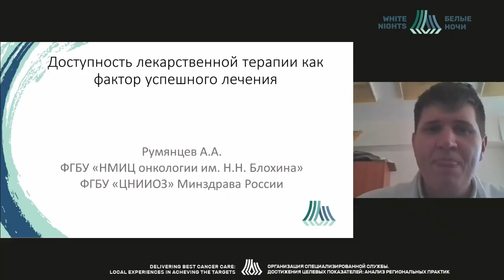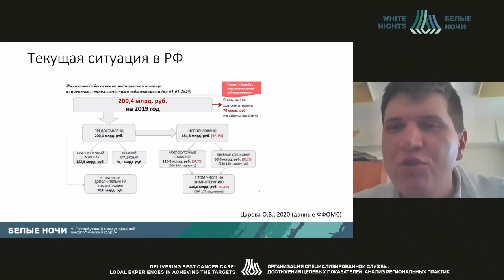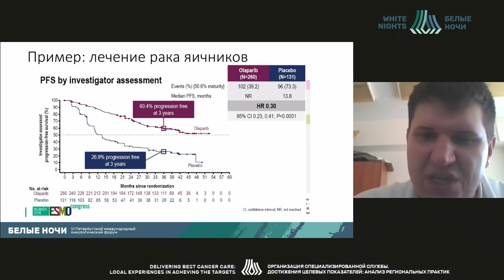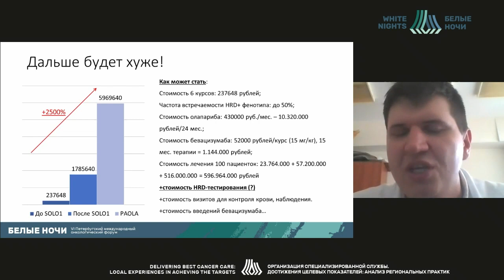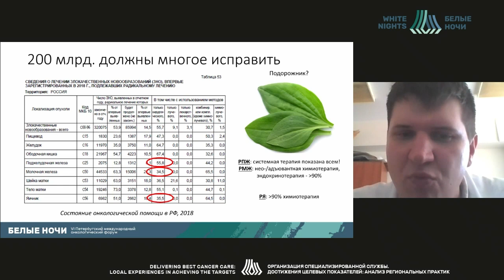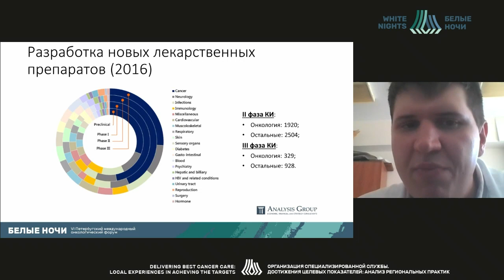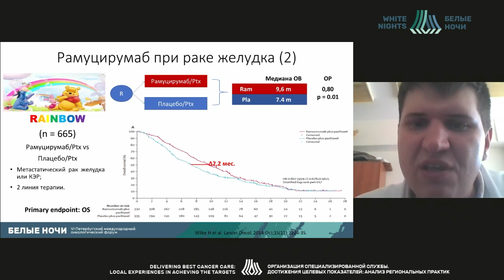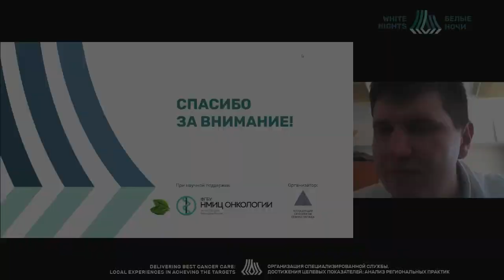Доступность лекарственной терапии, как фактор успешной терапии (Румянцев А.А.)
Румянцев Алексей Александрович - отделение клинической фармакологии и химиотерапии аспирант ФГБУ «НМИЦ онкологии им. Н.Н. Блохина» Минздрава России, Москва